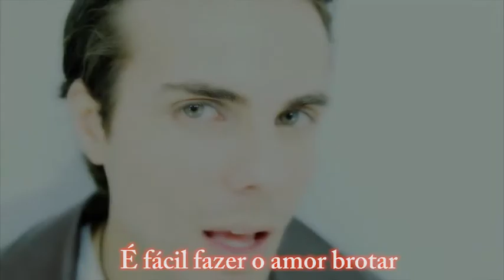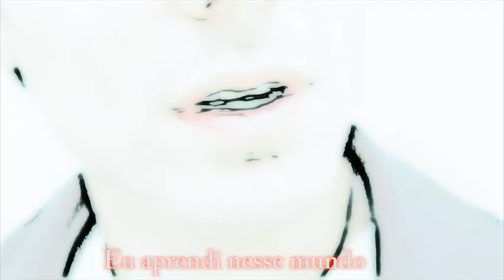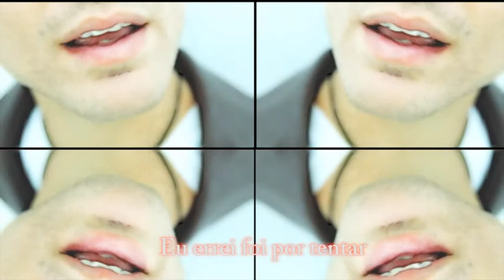Formas de Amar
Letra : J Czar
Melodia: J Czar
Produção Musical : J Czar

Baixo: Pedro Ivo (RJ)
Guitarras : Pedro Ivo (RJ)
Piano: Daniel Andrade
2012/2013